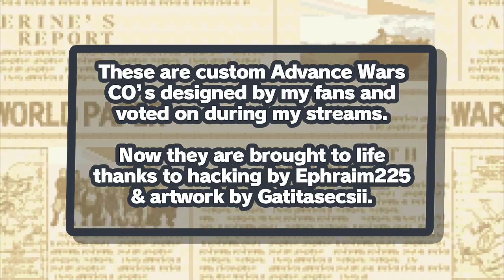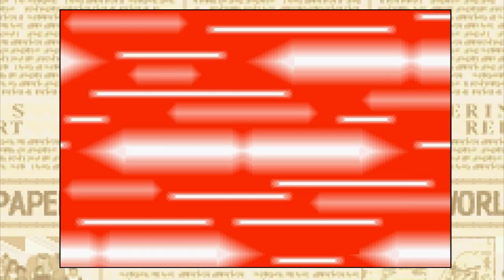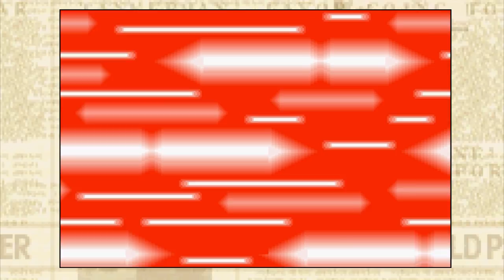Mangsvance Wars: Custom CO Trailer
This is a showcase of the unique CO’s submitted by my chat during my AWBW streams. This hack was created by Ephraim225 with artwork from Gatiasecsii.